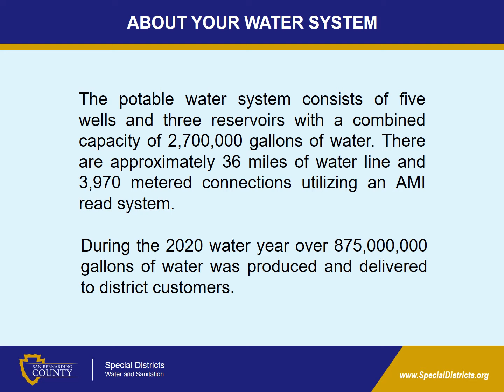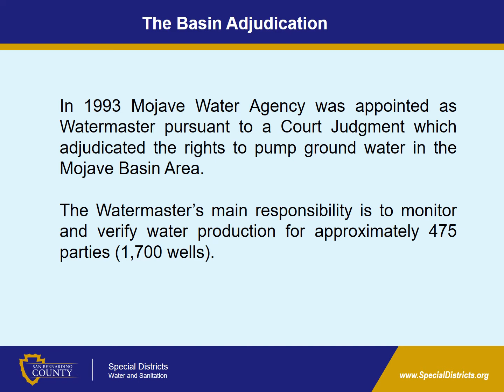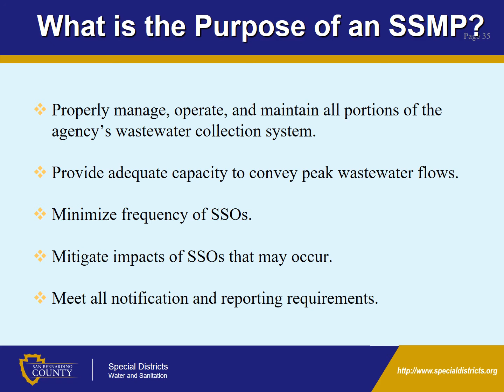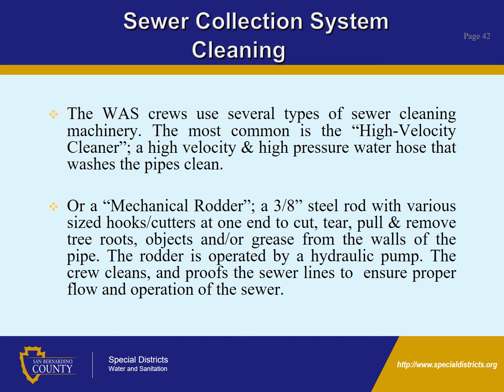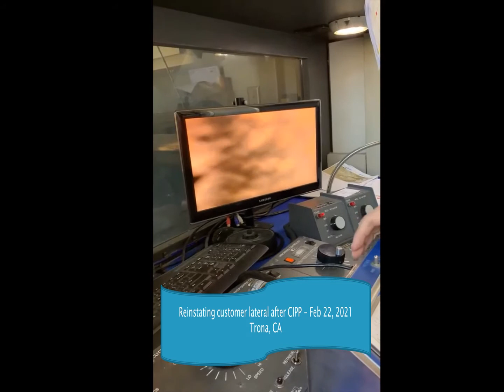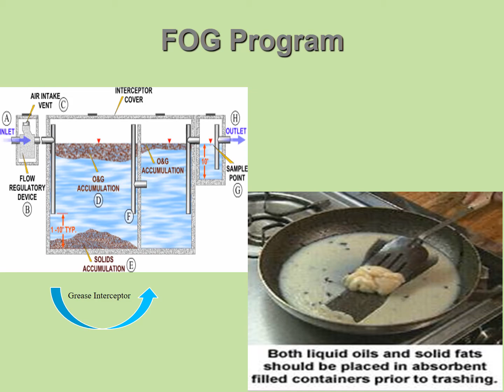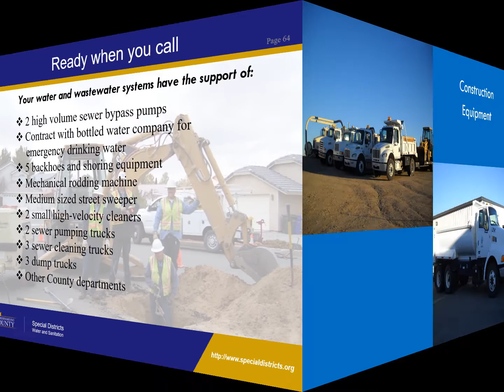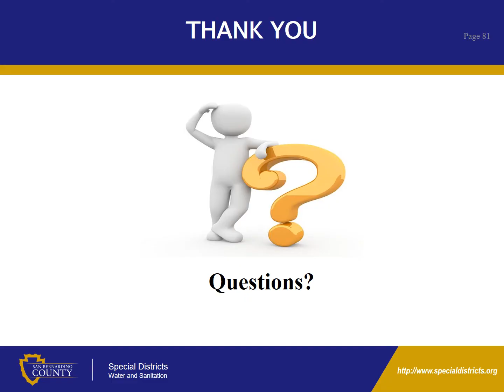Operational Update CSA 64 for March 16, 2021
This Operational Update presentation was held on March 16, 2021, for the customers of CSA 64. The presentation intent was to educate our customers about their water and sewer collection systems and the services San Bernardino County, Public Works Special Districts, Water and Sanitation provide.